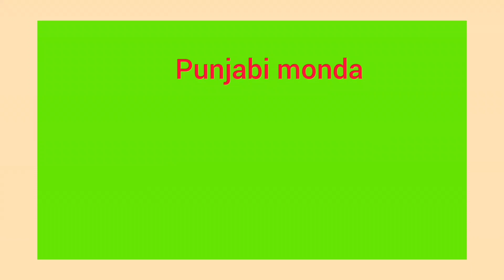Dinosaur Smash: Bumper Cars *- Exciting(Punjabi monda you tube)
Dinosaur Smash: Bumper Cars *- Exciting##cartoon